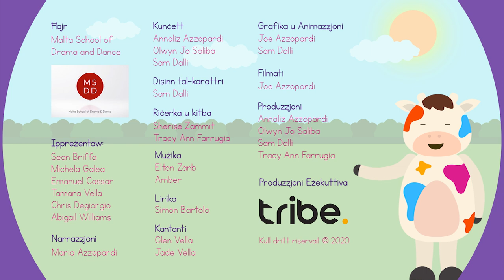Episodju Nru 123 – It-trasport fl-arju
Ġieli rajt xi ajruplan għaddej? Segwi lil Żiżi u sħabha biex tiskopri aktar dwar it-trasport tal-ajru.

Ħajr:
Malta School of Drama and Dance

Ippreżentaw:
Sean Briffa
Michela Galea
Emanuel Cassar
Chris Degiorgio

Kunċett:
Annaliz Azzopardi
Olwyn Jo Saliba
Sam Dalli

Disinn tal-karattri:
Sam Dalli

Riċerka u Kitba:
Sherise Zammit
Tracy Ann Farrugia

Grafika u Animazzjoni:
Joe Azzopardi
Sam Dalli

Filmati: Joe Azzopardi

Narrazzjoni:
Maria Azzopardi
Morgan Zammit Azzopardi
Kyran Cutajar
Faith Bonett

Mużika:
Elton Zarb
Amber

Lirika: Simon Bartolo

Kantanti:
Glen Vella
Jade Vella

Produzzjoni:
Annaliz Azzopardi
Olwyn Jo Saliba
Sam Dalli
Tracy Ann Farrugia

Produzzjoni Eżekuttiva: Tribe